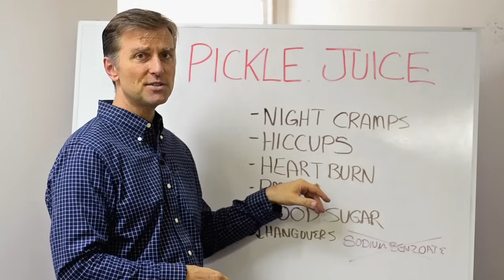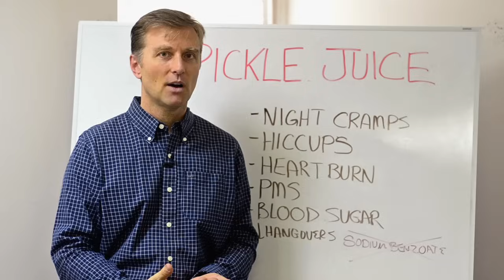The Amazing Benefits of Pickle Juice – Dr. Berg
Pickle Juice Benefits:
1. Muscle Cramps
2. Hiccups
3. Heartburn
4. PMS
5. Blood Sugars
6. Hangovers